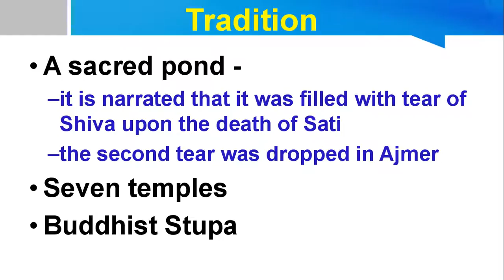Sacred Pond (Lord Shiva's tear) - Katas Raj Temple